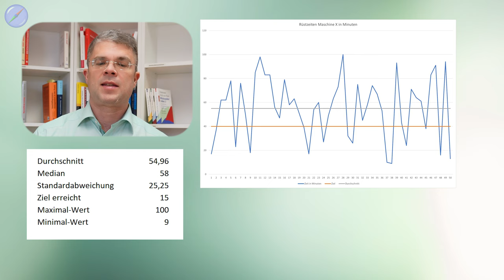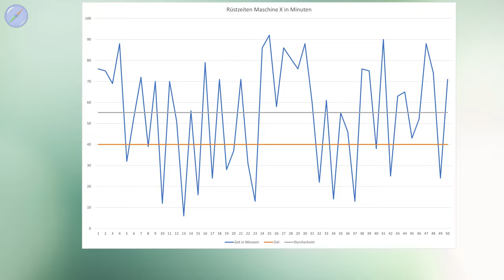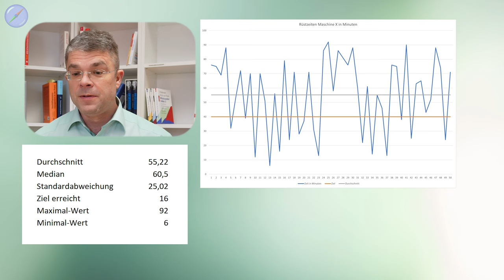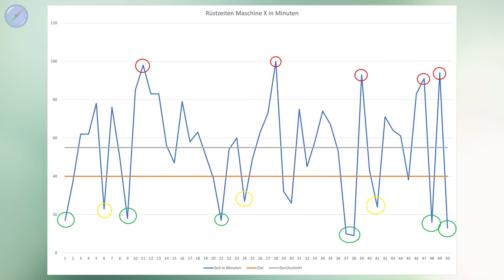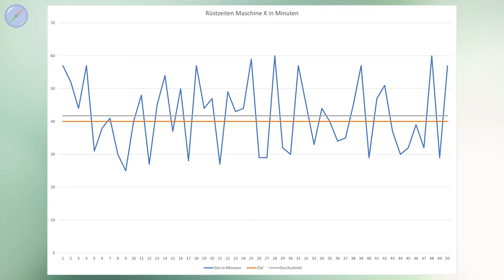Prozesse optimieren - Stabilität frisst Effizienz zum Frühstück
🔍 Sind Sie auf der Suche nach Wegen, um Ihre Geschäftsprozesse zu verbessern? In diesem Video tauchen wir tief in die Welt der Prozessoptimierung ein. Ich zeige Ihnen, wie Sie Prozesse schneller, effizienter und stabiler gestalten können. Und warum Prozessstabilität die Prozesseffizienz zum Frühstück frisst.

💡 Highlights des Videos:
Warum Prozesseffizienz nicht immer das primäre Ziel sein sollte
Methoden zur Erhöhung der Prozessstabilität in Ihrem Unternehmen
Praktische Tipps, um Ihre Prozesse effektiver zu gestalten
🌟 Dieses Video ist ein Muss für jeden, der in seinem Geschäftsbereich nach höherer Effizienz und Stabilität strebt. Egal, ob Sie ein kleines Unternehmen führen oder Teil eines großen Konzerns sind, die hier geteilten Erkenntnisse und Strategien sind unverzichtbar für Ihren Erfolg.

🚀 Verpassen Sie nicht diese Gelegenheit, Ihre Prozesse zu revolutionieren und Ihre Geschäftsziele schneller zu erreichen. Schauen Sie jetzt und beginnen Sie, Ihre Prozesse zu optimieren!

🚩 ▬ Inhaltsübersicht ▬▬▬▬▬▬▬▬▬▬▬▬ 🚩
00:00 Start
00:45 Ein Praxisbeispiel
02:03 Verbesserung der Rüstzeiten?
04:01 Akkurat vs. präzise
06:14 Videotipp Prozessstabilität
06:29 Prozessaufnahme am Gemba
07:00 Videotipp Prozessaufnahme
07:10 Prozessanalyse
08:05 Prozessoptimierung mit einfachen Maßnahmen
09:08 Erfolge durch Prozessstabilisierung
10:19 Stabile Prozesse sind bereit für methodische Verbesserung